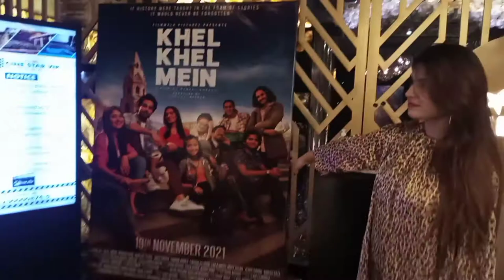Cinestar vip cenima | watch 'Khel Khel Mein' | xinhua mall Lahore gulberg 3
I am on Instagram zainabmalikkhan 894